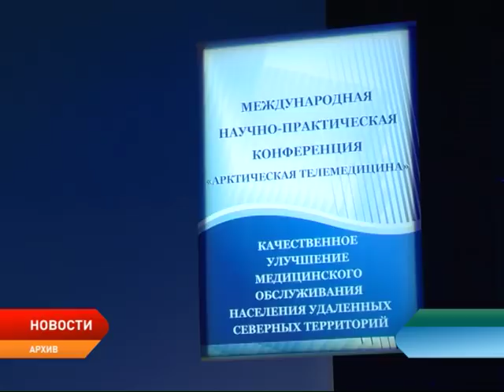Новости Ненецкого округа от 22.05.2018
Ледоход шествует по территории Нененецкого округа. Подвижки льда распространились до Хонгурея.

Вместо жесткой конкуренции — халатность и безнаказанность. Заместитель губернатора Александр Лидер раскритиковал работу управляющих компаний Ненецкого округа.

Что такое морское пространственное планирование и для чего оно нужно? Об этом жителям округа в ходе деловой игры рассказали эксперты из Санкт-Петербурга.

Окружные пенсионеров научат пользоваться смартфонами. Каждый желающий сможет получить подробную консультацию по работе с конкретной моделью телефона.